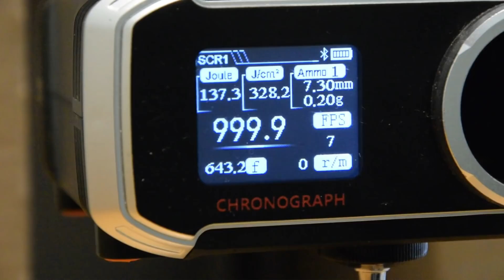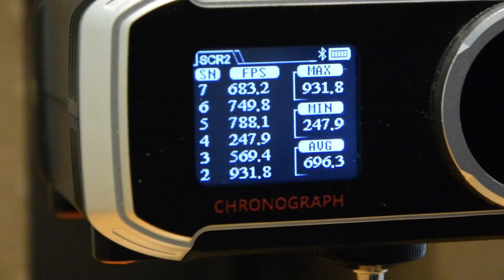Kar98k gas gel blaster review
red dot sight